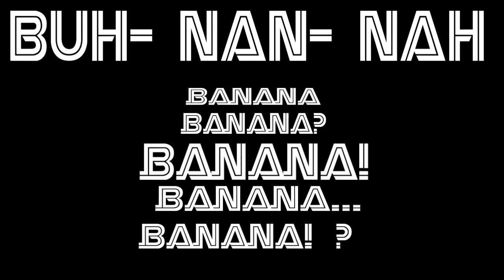Buh-nan-nah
Banana

Also thanks to "blender" for playing gorilla tag with me and my friend. He was just cool. He subbed too. I told him I'd give him my thanks in the description of this video, but yeah. Thanks.